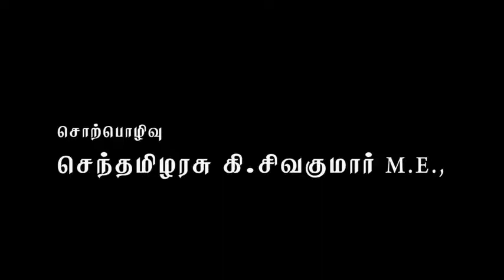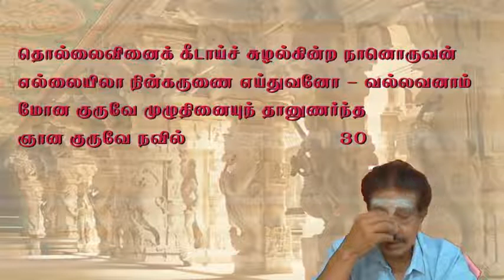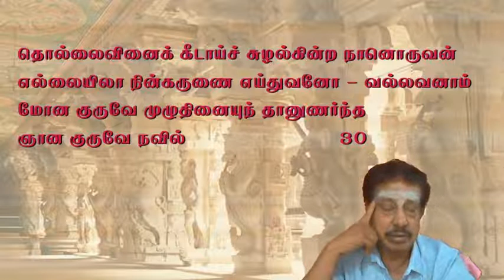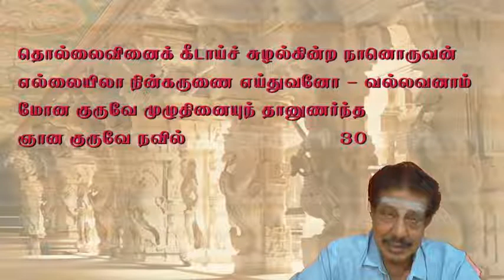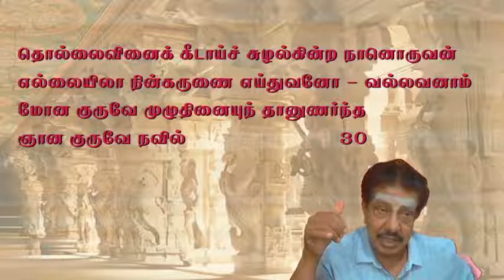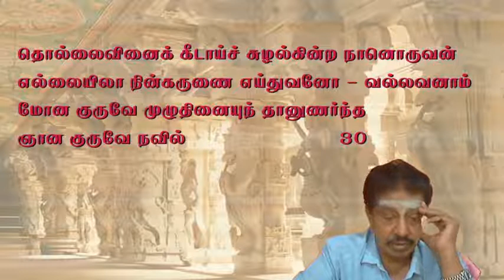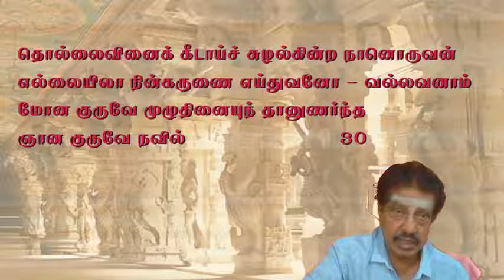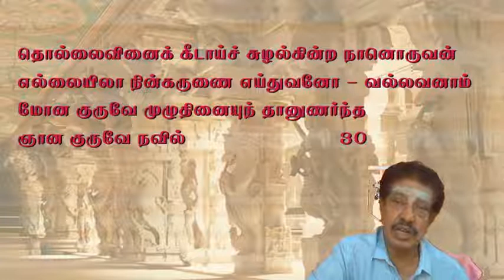உடல் பொய்யுறவு I தாயுமானவர் வாழ்வும் வாக்கும் I பாடல் 30 I KSS ICF